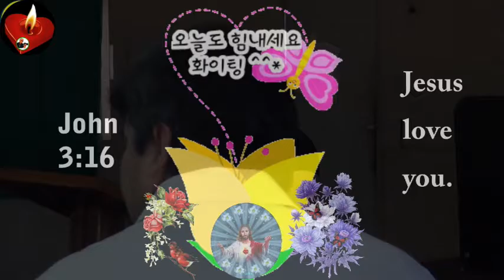Canción3♥Iglesia Dios Es Amor de Mexico♥Antonio Gonzalez♥ Gracias a Dios♥Pastor♥David Damian Ceuz♥구경